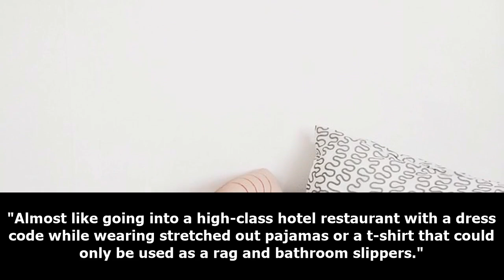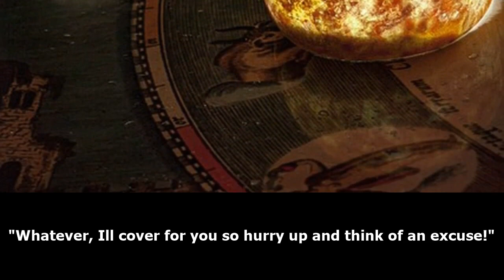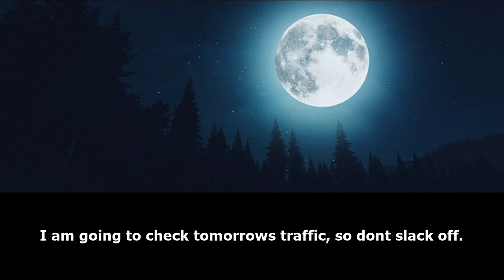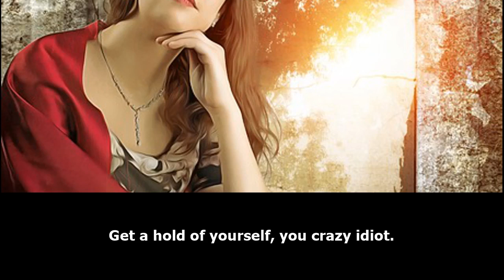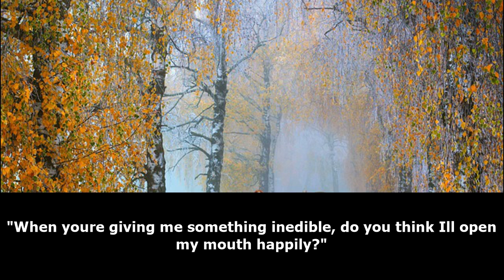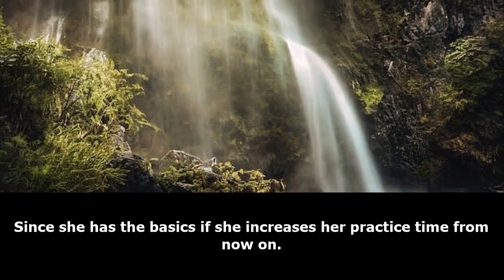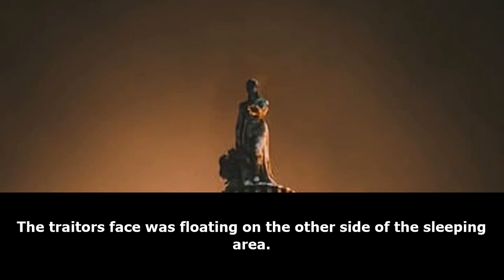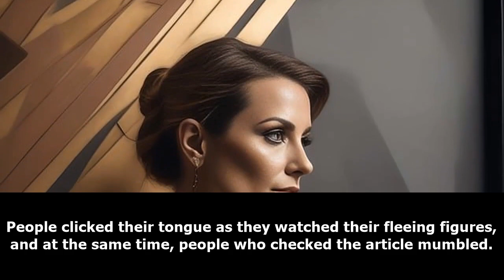SEINEN: Top Management /Part 1/ -Audiobook-